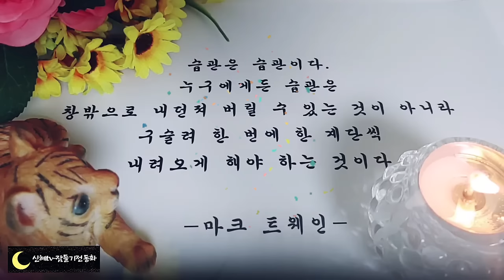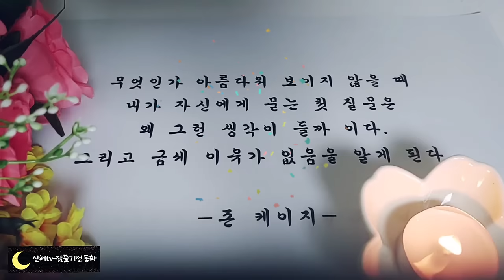🌜어른들을 위한 옛날이야기🌛/금동전이 나오는 말/동화/잠자리동화/오디오북/수면동화/옛날이야기/전래동화/신혜/신혜tv/중간광고없음/설화/고전/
금동전이 나오는 말(0:00)
사라진 고려장(6:28)
꽃바구니를 든 담이(14:52)
신선을 만난 나무꾼(34:24)
거지가 된 왕자(39:52)
천냥의 효도(59:10)
소금 장수의 아들(1:08:34)
새끼쥐와 아들(1:12:39)
학문이 깊어진 돌몽이(1:19:50)
뒤늦게 시작한 공부(1:31:55)
힘이센 오누이(1:38:31)
복받은 과부(1:43:02)
복있는 며느리(1:46:40)
뒤늦게 시작한 공부(1:51:10)
시아버지를 팔려던 며느리(2:00:58)
이야기로 효도한 아들(2:09:54)
목에 방울 단 나귀(2:18:08)
김총각과 까마귀(2:27:35)
한석봉 이야기(2:36:06)
호랑이의 효도(2:50:43)
미련한 두꺼비(2:58:33)
이야기정리, 의견(3:00:40)

한석봉 이야기는 어릴 때부터 많이 들어온 이야기 입니다.
여러 가지 일화를 통해 자만심에 빠졌던 한석봉이 배우는 자세를 잃지 않게 되었다는 것을 이야기하고 있습니다.
사람의 삶에 완성이란 없지요.
특히 학문과 예술에는 끝도, 최고도 없습니다.
높은 위치에 옳은 사람은 그것을 깨닫기가 더욱 더 쉽지 않습니다.
하지만 높은 위치에서도 깨달음을 얻은 한석봉은 겸손한 자세를 잃지 않고 평생 배우는 자세로 글을 썼다고 하니, 우리도 그 자세를 본받아야 겠습니다.